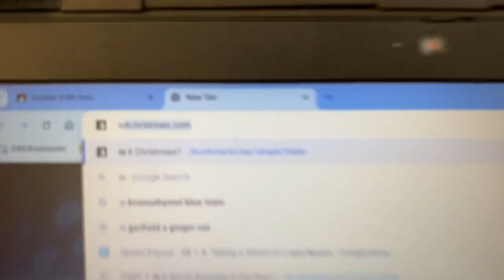Is it Christmas? Day 1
Is it Christmas?